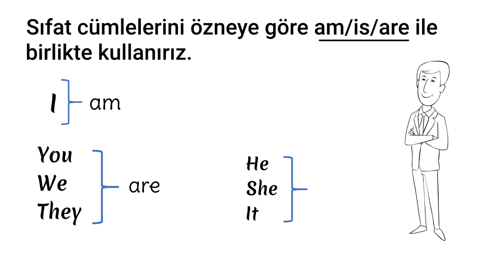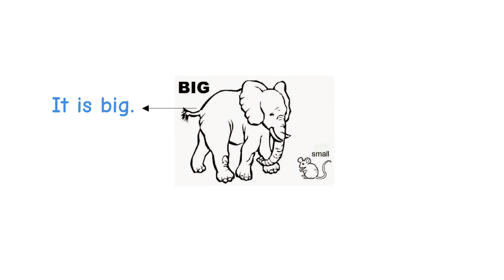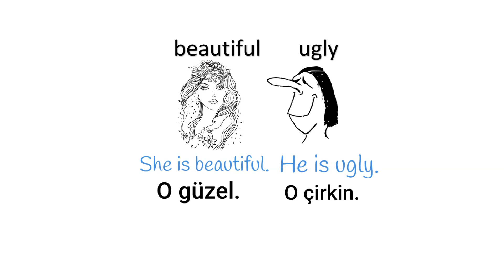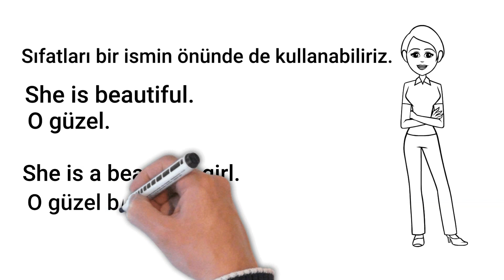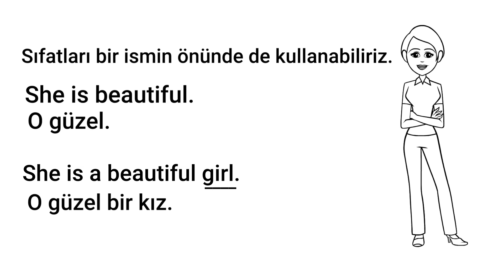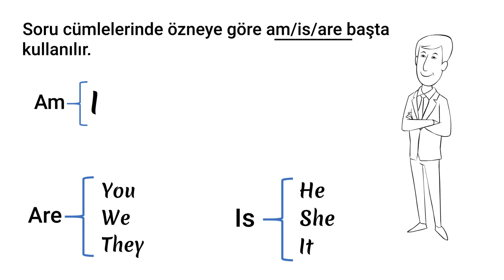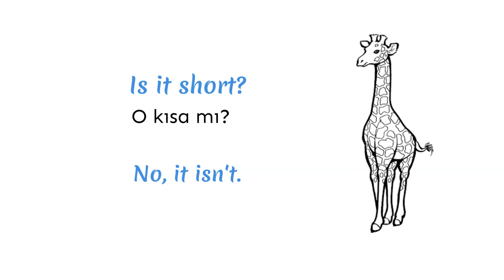Adjectives: İngilizce Konu Anlatımı | Çizgi Animasyon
Adjectives (Sıfatlar)

Lise, Ortaokul, İlkokul
Uzaktan Eğitim
Tüm Sınıflar
Tüm Üniteler
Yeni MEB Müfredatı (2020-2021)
Sınavlara Hazırlık (LGS, YDT, YDS)
EBA'da Kullanılabilir İçerik
Grammar (Dilbilgisi)
Vocabulary
Ders Sunumları
Konu Anlatımları
Kelime Sunumları
Flash Kartlar